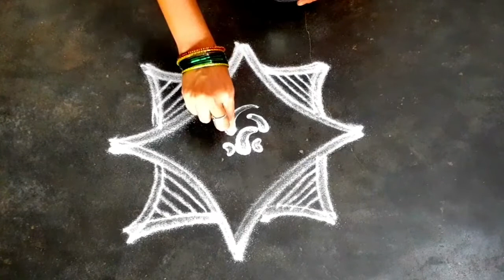vinayagarchathurthispecial thamarai vilaku padi kolam/pillarkolam/poojaroomkolamRenuga's lifestyle